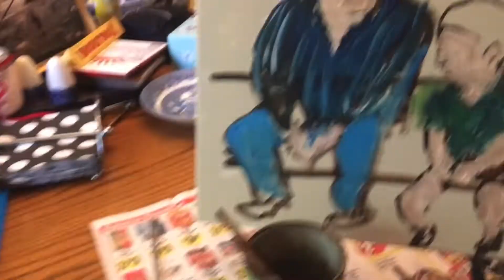Father & Son & Fish: A Father's Day Painting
This is a painting that feels like a sketch. Instead of painting in great detail, it was almost like drawing a quick sketch. For Father's Day. I chose to focus on a father/son duo and fish. It's meant to serve as an illustration for The Little Boy Who Didn't Catch a Fish.